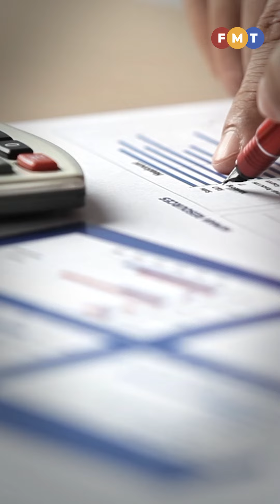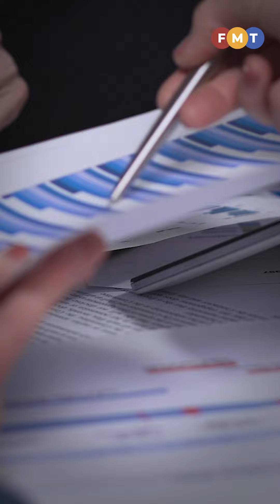Sorotan Berita: 8 malam, 22 Jul 2024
Berikut ialah sorotan berita sehingga 8 malam.